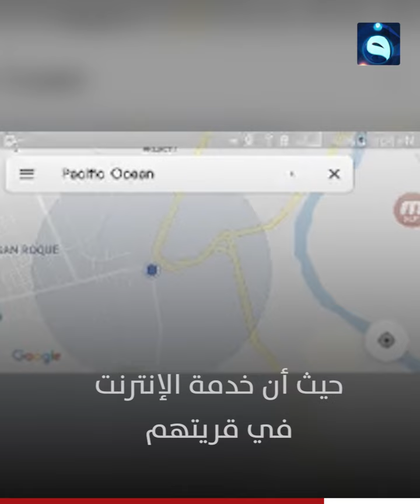حفل زفاف سيحضره الأحياء والأموات والجميع مدعو لهذا الحفل .. ولا ليس حفلاً اسطورياً بل متواضع جداً